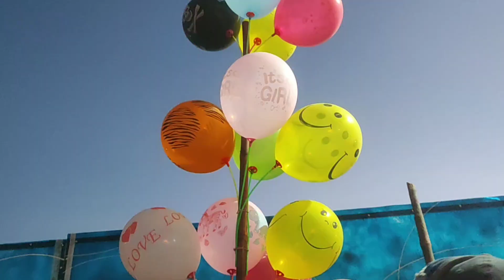Aaj hum sb gye mela ghumne..🤗🤗😎✌️